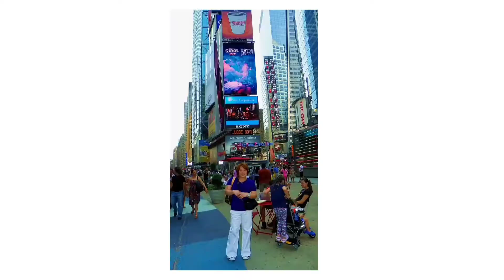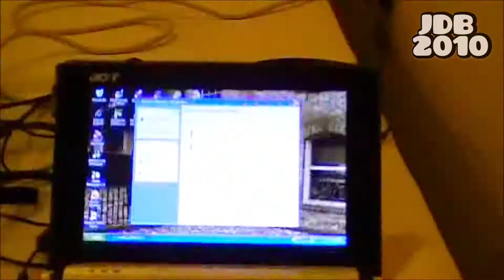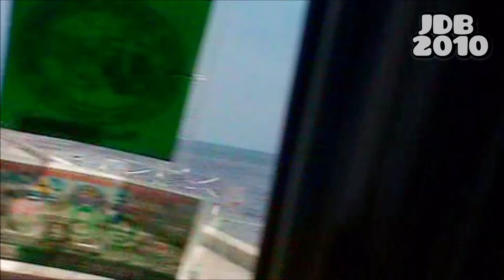Laiya Beach Resort Tour. San Juan, Batangas. Pinoy Throwback Travel Vlog. Filipino.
I've been browsing old photos and videos since the Pandemic started last year 2020. I miss traveling, spending time with my family back home and taking a vacation in the Philippines. Glad to share pictures and video clips of my trip to the Philippines in 2010.

Vintage Travel Vlog - Using a vintage point & shoot digital camera and a standard definition video recorder, sorry for the video and picture qualities... 😊